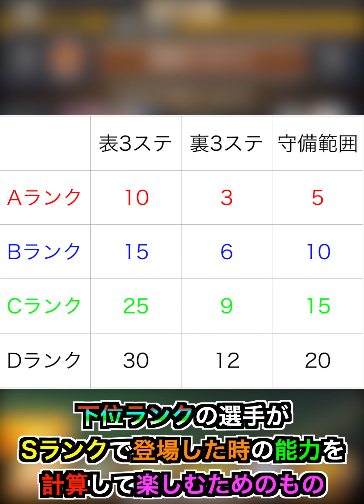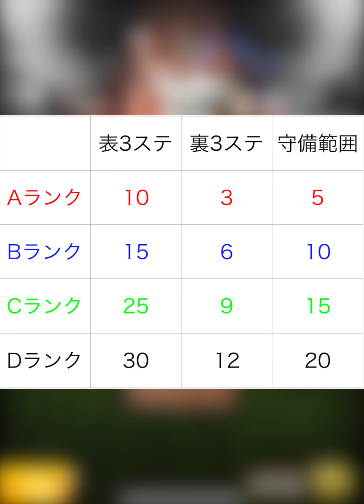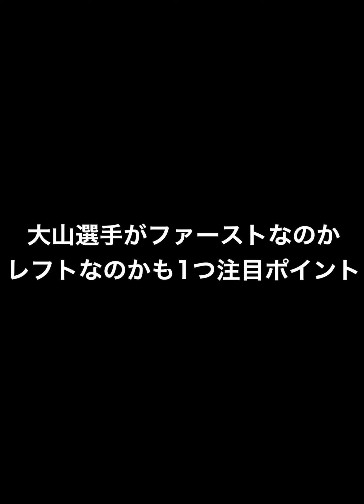セカンド追加で登場？ ショートA行ける？ 球種追加されたがツーシームは？ シリーズ2阪神6名能力チェック！【プロスピA】【プロ野球スピリッツA】#440